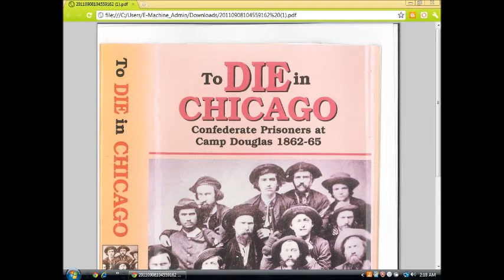Sunday Debussy by Breemer